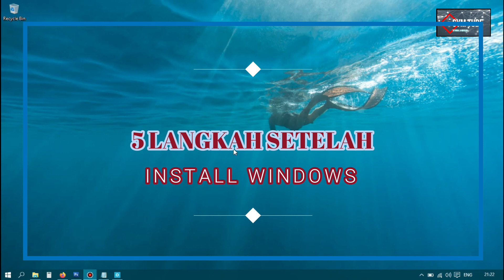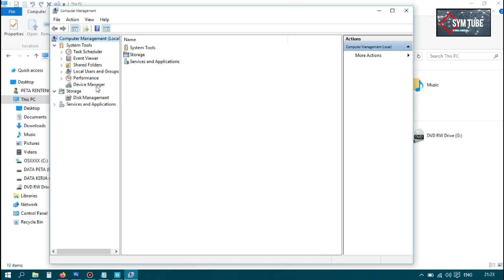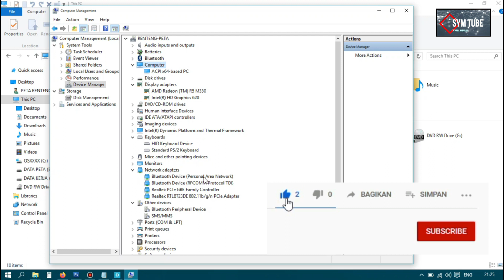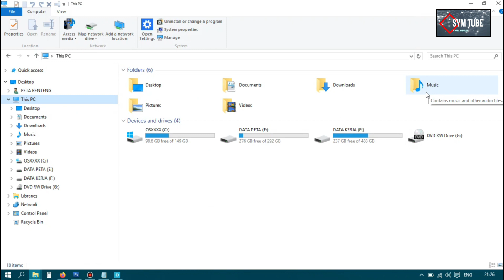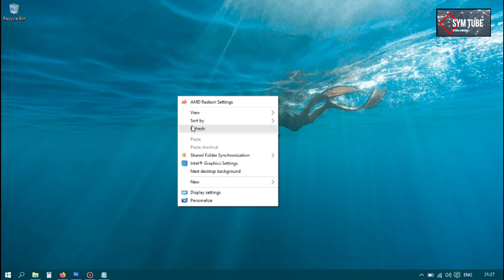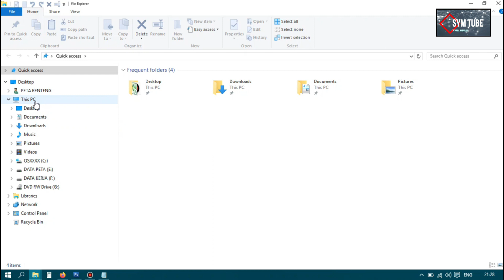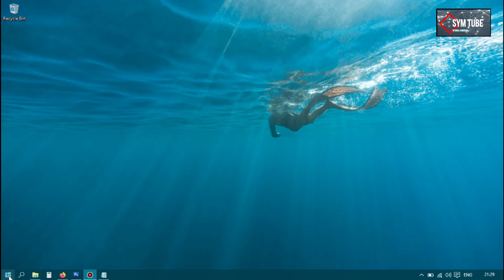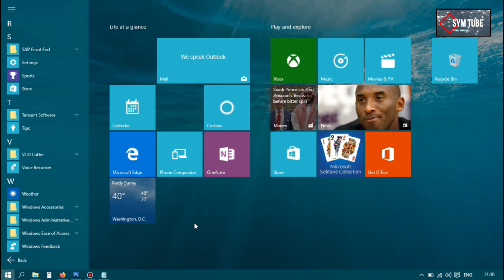5 LANGKAH SETELAH INSTAL WINDOWS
5 LANGKAH SETELAH INSTAL WINDOWS
Lima Langkah yang Perlu dilakukan bahkan wajib dilakukan ketika baru selesai melakukan instal ulang laptop atau komputer, cara ini dilakukan untuk memaksimalkan kinerja komputer kita agar hasil instalasi maksimal dan mampu bekersa sesuai dengan harapan sekaligus optimal, lebih jelas dan detailnya silahkan simak video berikut
Link video